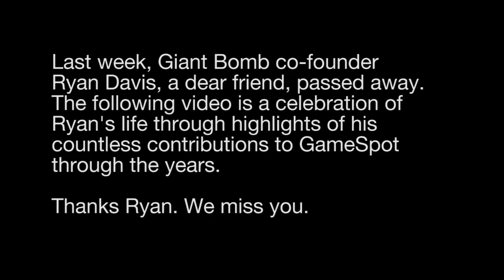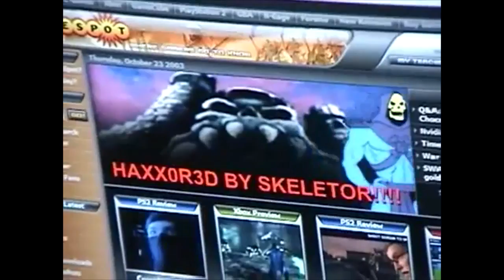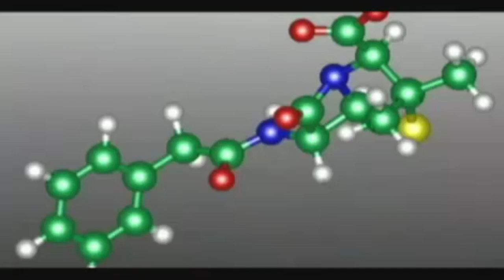Tribute to Ryan Davis (1979 - 2013)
Ryan Davis helped shape and mold games and GameSpot. Celebrate his life with us in this short video of his time at GameSpot.